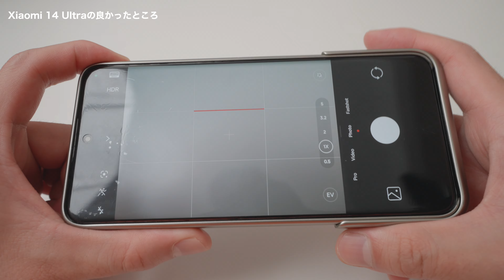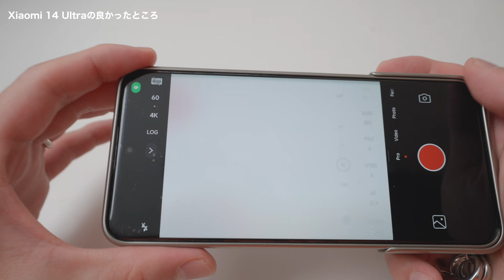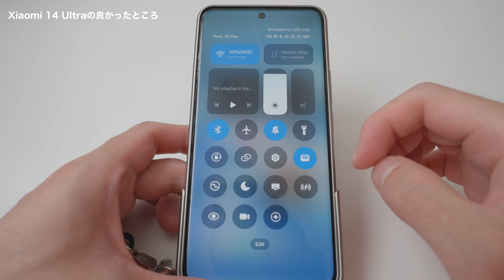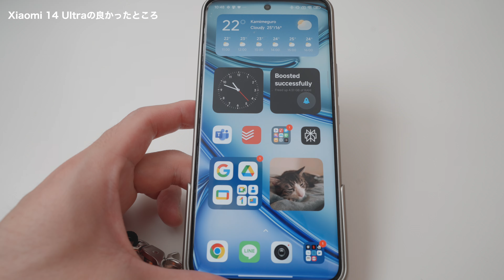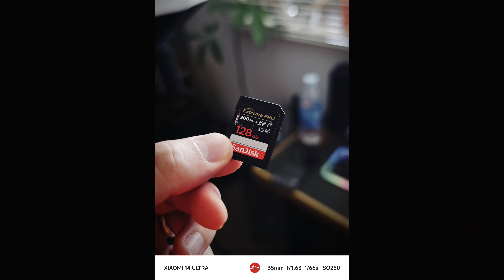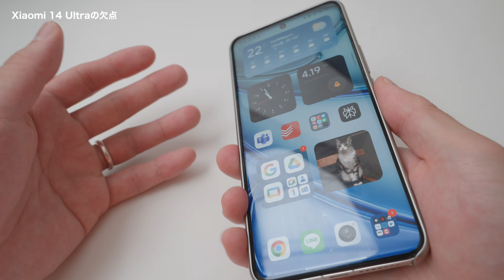Xiaomi 14 Ultra を1ヶ月使ってみて感じた本音レビュー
🛒Amazonで買う

00:00 はじめに
00:56 1ヶ月間どんな感じで使ってきたか
07:49 良かった点
12:07 作例紹介
14:35 Xiaomi 14 Ultraの欠点
18:30 まとめ